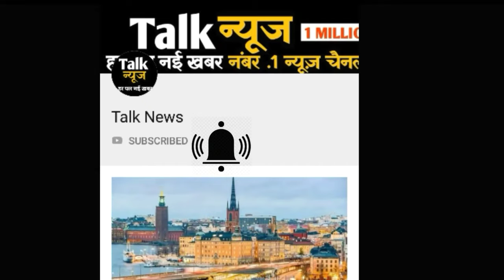मप्र: राज्‍य में बारिश का दौर जारी, अगले 24 घंटे में मौसम बिगड़ने की संभावना